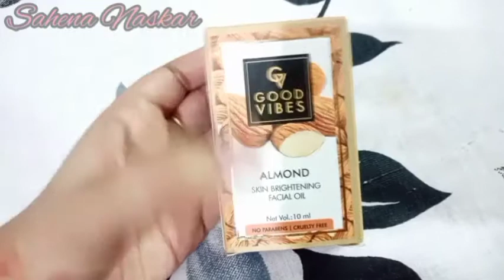Good Vibes Almond facial oil review | Purplle.com | Serum